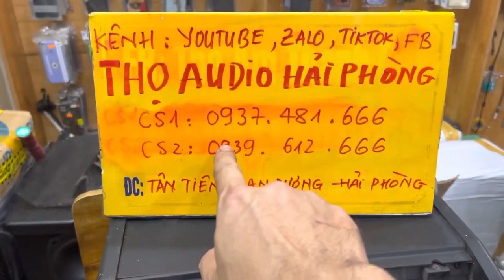Link mua phễu kèn 10cm shopee https shp ee b2hdmk4